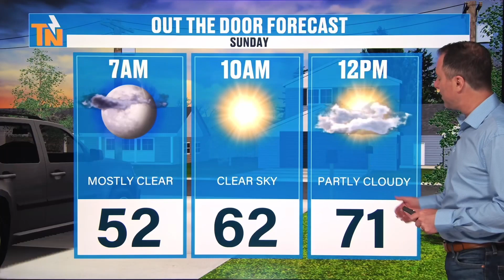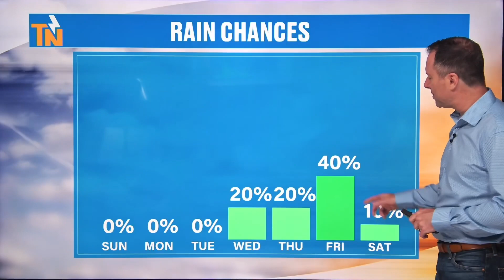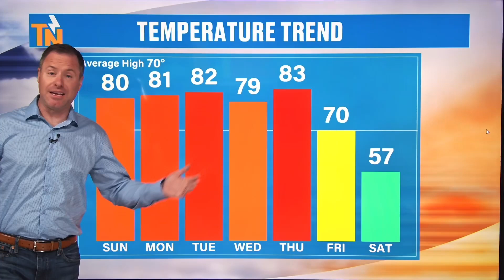9pm - Saturday, April 13, 2024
If you loved Saturday, you're going to love Sunday. Or, is it too warm for you? We stay in the 80s most of next week with a few chances for rain. Then, next weekend we may be trending colder. Check in with Meteorologist Mike Witcher.